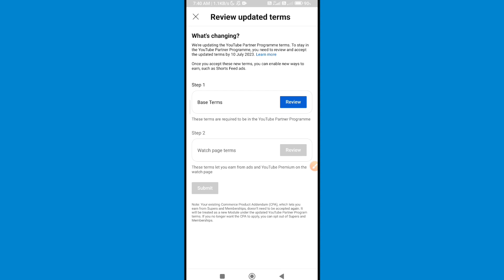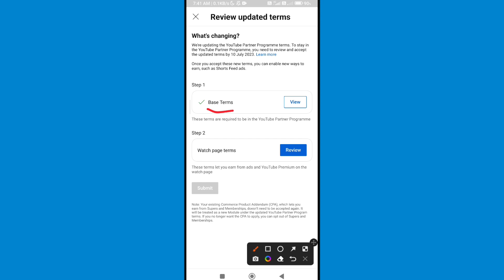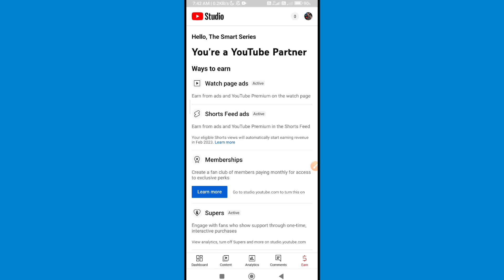Action required: Accept new terms stay in the Youtube Partner Program | Youtube Shorts Monetization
ऐसे  Monetize होगा Youtube Shorts Video | Short Video Ka Monetization On Kaise Kare | Monetization

Is video me maine Youtube shorts ke bare me bataya hai, Jaisa ki aaplogon ko pata hoga ki 1 February 2023 se Shorts video monetize ho jayega, or aap apne shorts ka monetization on kaise kar sakte hai vo is video me bataya hai.